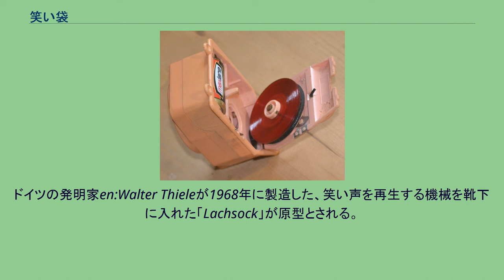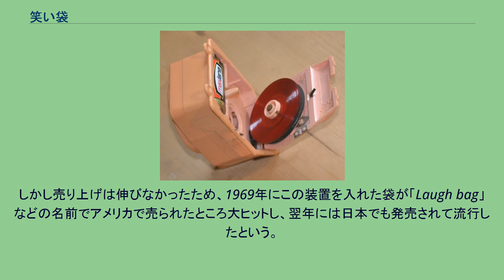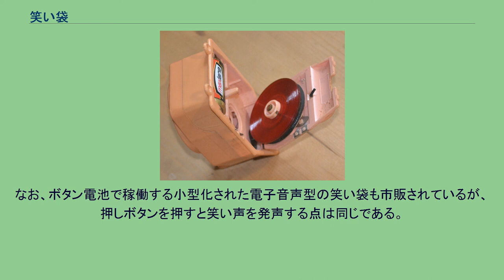笑い袋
笑い袋（わらいぶくろ）とは、内部に音を出す機械が入った布製の袋で、ボタンを押すと録音された笑い声を再生するジョークグッズである。
本家の製品は内蔵のアナログレコードを使っていたが、後には電子式のものも登場している。
ドイツの発明家en:Walter Thieleが1968年に製造した、笑い声を再生する機械を靴下に入れた「Lachsock」が原型とされる。
日本で笑い袋を製造販売していたパーティーグッズメーカーの株式会社アイコによると、内部の装置は1960年代にアメリカ合衆国向けのミッキーマウス人形の内蔵プレーヤーとして製作したもので、1967年にアメリカでの特許が出願されている。
しかし売り上げは伸びなかったため、1969年にこの装置を入れた袋が「Laugh bag」などの名前でアメリカで売られたところ大ヒットし、翌年には日本でも発売されて流行したという。
アイコでは30年以上笑い袋の製造を続けていたが、レコードの原盤が耐用限度を超えた事で廃盤となっている。
ドイツのDDR社製と見られる「Lachsack」の内部。
この製品はレコードの交換が可能 布製の巾着袋の中にはプラスチック製の外装を持つ五角形の装置が入っている。
この装置のボタンを押すとレコード盤の溝で固定されていたレコードの針が持ち上がり、スプリングによりレコードの最初に移動して乾電池駆動のモーターでレコードが回転し、ボタンを離すとレコードに針が落とされ、笑い声の吹き込まれたレコードを再生し始める。
また、再生の途中でボタンを押してもレコードの最初の位置に針が移動して再び最初から再生を始め、レコードの最後まで来ると電源が切れて再生を終了する。
そのような仕組みのため、電池を抜いて強制的に再生を止めても、再び電池を入れると途中からレコードの再生が始まる。
この玩具ではレコードの針が漏斗状のラッパに連結されて直接発音されるため、アンプやスピーカー、音量調整などがなく、電池で消費するのはレコードを回転させるモーターの動力のみである。
レコード盤はこの用途に特化された特殊な仕様のもので、レコード内蔵型玩具であるために盤の交換はできず単一内容のみの再生ではあるが、現在では笑い袋には基本的な笑い声の商品だけでなく、収録内容の違うレコード盤を入れた様々なテーマの商品が存在する。
ちなみに本体のボタンには誤操作防止のストッパーはなく、袋の中にあるので誤ってボタンを押してしまいやすいが、巾着袋はひもがあるので持ち運びや吊り下げがしやすく、思わず袋をいじりたくなるようなコミカルな笑い顔などが描かれていることが多い。
なお、ボタン電池で稼働する小型化された電子音声型の笑い袋も市販されているが、押しボタンを押すと笑い声を発声する点は同じである。